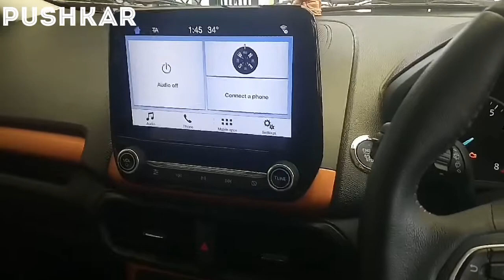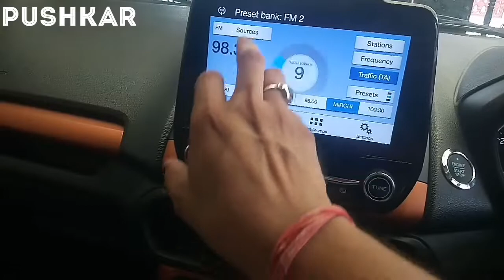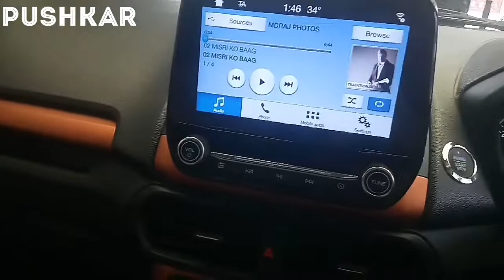play music with external hard disk | ford ecosport titanium +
Hello dosto

M hu PUSHKAR swagat h mere channel par

m is video me music system ki baat karunga ki external hard disk se music chal skta hai ya nhi

SAFE DRIVE
SAFE LIVES
CAR - FORD ECOSPORT TITANIUM"+" ECOBOOST "S"

धन्यवाद
All about Ford Ecosport

In this video all acts are done by us and not sponsored by anyone.all narration are given in my personal way and i will not take any liability in any manner if you have any cause or harm or injury or difficulty.
please before take dicision/act and any buy and sell check the all right ways with your personal view.
We made this video only for knowledge,entertainment,educational and fair purpose.
No wrong or dishonesty has been made about anyone on this channel.
Here neither a company gets a promotion kit nor a company is insulted.